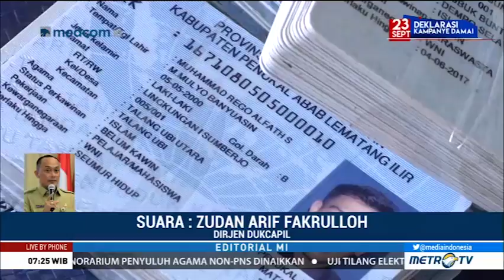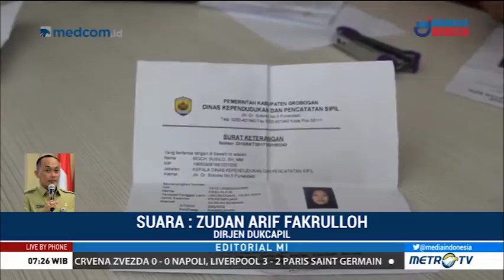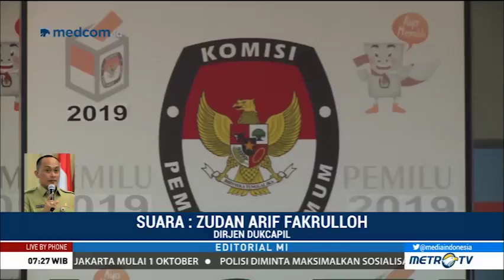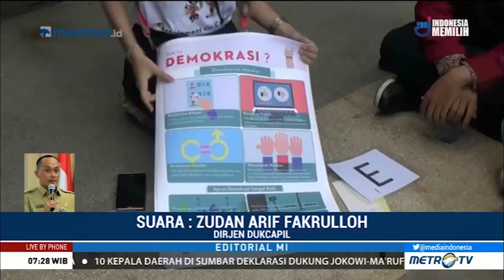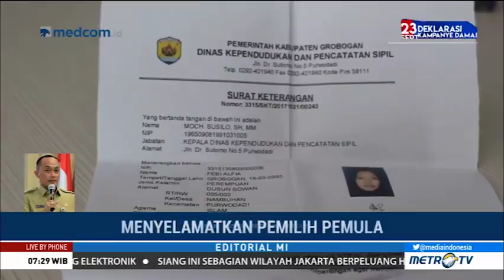Menyelamatkan Jutaan Suara Pemilih Pemula Di Pemilu 2019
Bedah Editorial MI: Menyelamatkan Pemilih Pemula. Konstitusi di negeri ini menjamin hak setiap warga negara untuk baik memilih maupun dipilih dalam kontestasi pemilihan umum. Apapun alasannya, negara tidak boleh mengabaikan hak dasar warga negara tersebut. Hak konstitusional harus dilindungi, tak boleh sekali-kali dianulir, apalagi hanya alasan administrasi kependudukan. Karena saat ini ada potensi hilangnya hak pilih sekitar lima juta pemilih yang baru akan berusia 17 tahun. Mereka ialah bagian dari pemilih pemula yang hak nya kurang terakomodasi secara jelas oleh regulasi pemilu yang berlaku sekarang.